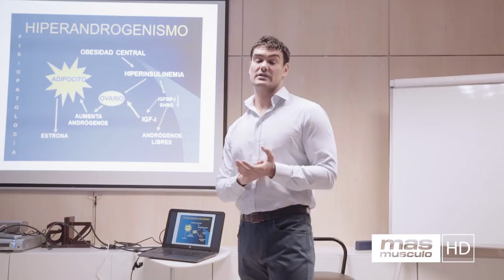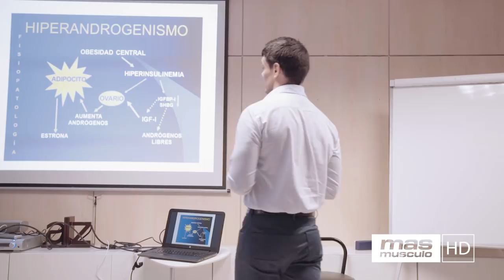¿QUÉ ES EL HIPERANDROGINISMO? | Seminario Dr. Antonio Hernández Barcelona Parte 10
Los estados hiperandrogénicos son un conjunto de cuadros clínicos caracterizados por un exceso en la producción de andrógenos, con consecuencias clínicas no deseables. Puesto que se trata de esteroides normales en la mujer, la definición de su exceso se establece de acuerdo con criterios tanto sociales como clínicos o bioquímicos.